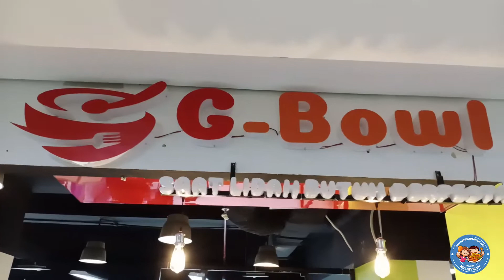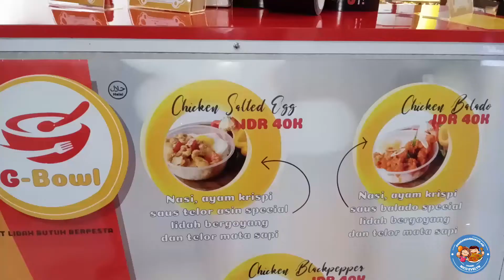RICE BOWL BARU DI BANDUNG ELECTRONIC CENTER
Kalau biasanya ke Bandung Electronic Center buat cari barang barang elektronik, kali ini Nico Evelyn mau sharing menu ricebowl yang ada di sana.

Dan di Februari ini juga mereka lagi ada promo loh cuma sampai tanggal 23 Februari 2020 aja!

❤ Beli 1 regular size, free 1 small size ❤

Jadi lebih irit kantong kan?

Buruan yaaaaa ajak soulmate kamu ke sana...❤